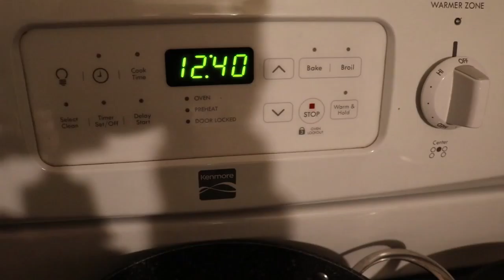Home Improvement // Supply Shopping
Friday Night we head down to the Big Mecca; 'Home Depot', to do some supply shopping.